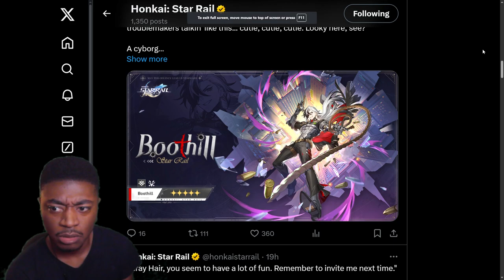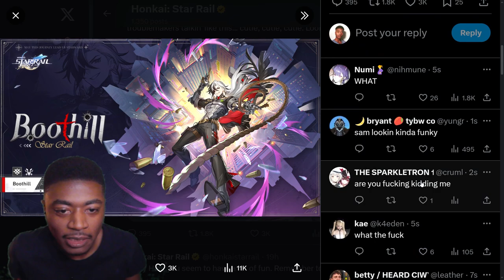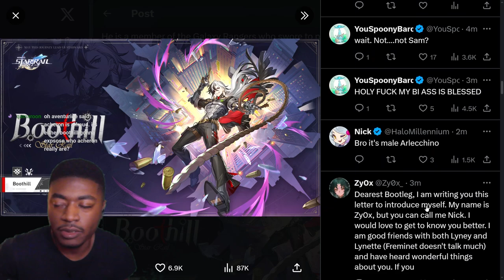WHO ON EARTH IS BOOTHILL | 2.2 Drip Marketing | Honkai Star Rail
Ummmmmmmm.